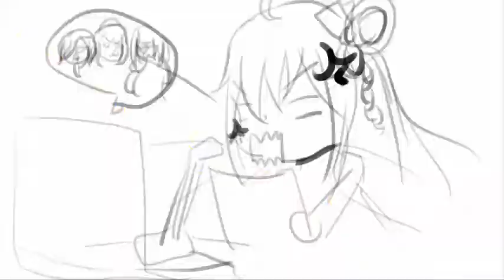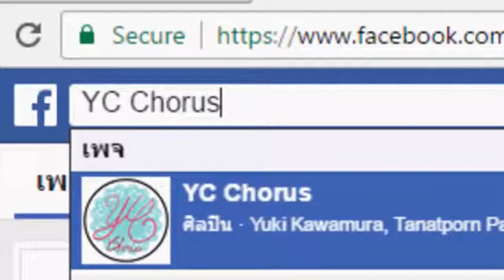[thai ver] # Smiling Together | YC Chorus♥🌸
สุขสันต์วันสงกรานต์นะคะ ขอให้ทุกคนมีรอยยิ้มเเละเล่นน้ำอย่างปลอดภัยกันกันด้วยนะคะ ส่วนใครที่ไม่ได้ไปเล่นน้ำกับเพื่อนๆก็เข้ามาฟังsmilingของพวกเรา YC Chorusได้นะคะ^^
เน็ตบิน Away~

Title : Smiling Thai ver.

Thai Lyrics - Prince Ame, Dawnbringerz, Lookkhun,
Kanaseki, Itsuki, Nakatokung, Ay-Jin

Vocal: kuhaku,Sika,Kawamura Yuki,coco103
illustration : coco103
Mix Pv:Kawamura Yuki,coco103
Mix song:kuhaku
ถ้าชอบอย่าลืมกด Subscribes เเละ ติดตามกันได้ที่YC Chorus